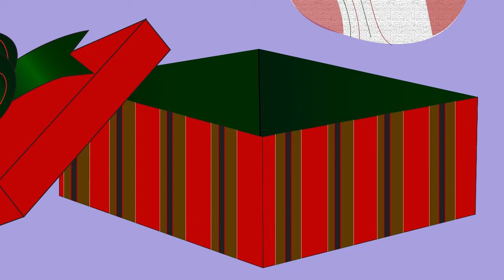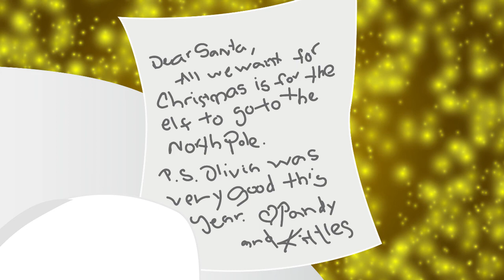Pandy and Kittles Episode 11 The Christmas Elf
Pandy and Kittles ask Santa for his help. Merry Christmas from Pandy and Kittles.
Copyrights: Danna Valko 2021